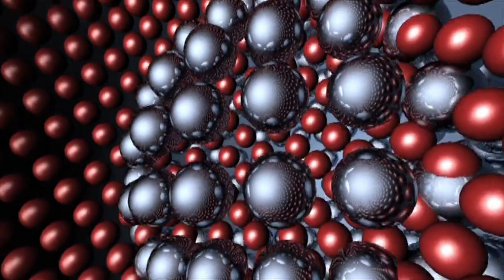Awesome Heart Beat Motion Free To Use For Any Project